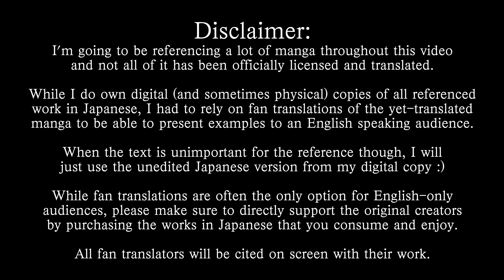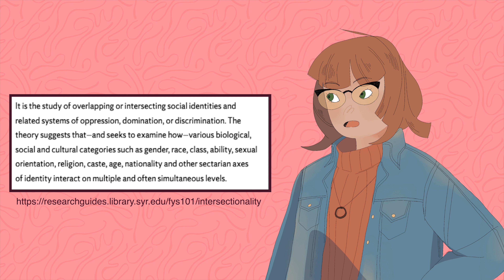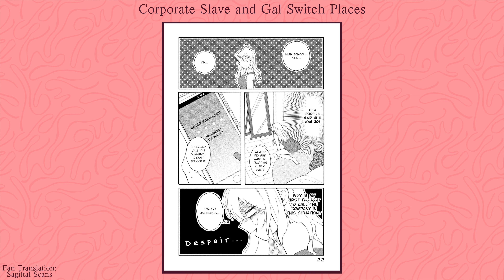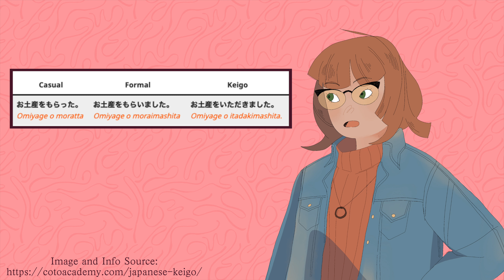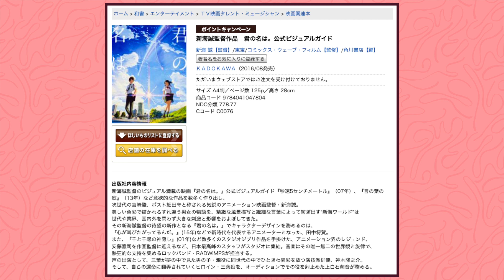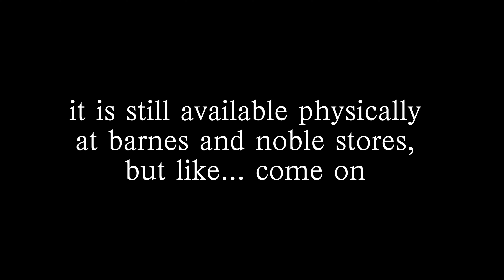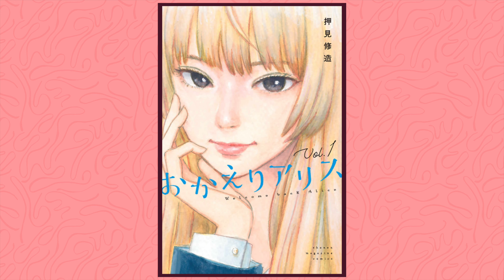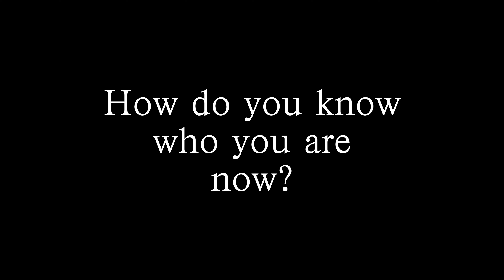Body Swapping: Identity, Empathy, and Existentialism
A completely extraneous deep dive into body swapping within anime and manga.

Timestamps:
00:00 (Intro)
08:28 (Part 1: Gender)
10:47 (Part 2: Class and Social Standing)
13:18 (Part 3: Disability)
15:20 (Part 4: Coming of Age)
21:25 (Part 4.5: The Gender Bender)
23:41 (Part 5: Some Cultural Context)
28:50 (Part 6: Your Name)
34:55 (Part 7: Inside Mari)
42:37 (Conclusion)

Credits:
Written, Edited, Recorded: A Pipe Dream
Cartoon Me Character Design and Creation: Lixy O'Rorke
Thumbnail: T
Background Design: Emily
Research: A Pipe Dream and Emily
Script Proofreading Assistance: Drew and Emily
Equipment (and troubleshooting): T
Special Additional Thanks: Watch Party Group (Milla, Drew, and Half), Presentation Audience (Cameron and Milla), Everyone who let me complain to them about editing (Emily, T, Lixy, Drew, Xian, Allie, Andrew, Cat, Sapph, Johnny, Josh, and pretty much everyone else who's talked to me these last couple of weeks)

Sources (I can't include links yet; sources are instead referenced by name):

Image Sources (in order of Reference):
- Berkley ORIAS: Architecture and Sacred Spaces in Shinto
- Rolling Stone: ‘Stand by Me’ at 30: Why This Stephen King Movie Is Timeless by Charles Bramesco
- IMDB: Stand By Me
- Hello Giggles: Here’s everything you never knew about “Stand By Me”
- IMDB: The Miseducation of Cameron Post
- IMDB: Lady Bird
- IMDB: The Perks of Being a Wallflower
- Bandai Namco Shop Blog: Read or Watch: Manga vs Anime
- Sylvia at Sylvichadsia (Medium Blog): An Introduction to The Ideas of Gender Bender Manga
- Sora News 24: Family Mart recalls “skin-coloured” women’s underwear
- FUN! JAPAN International
- TheGamer: Persona 5 Royal: Triple Seven Convenience Store Job Guide
- 80/20 Japanese: Politeness in Japanese – When to Use the Different “Levels”
- How to Use Japanese Honorifics! (Thumbnail) @CotoLanguageAcademy
- imgflp "Onii chan" by FestiveVampireHunter
- Busuu: Japanese Honorifics: The Basics
- Polygon’s Studio Ghibli movie guide
- Nintendo's Zelda website
- Wikipedia: List of Highest Grossing Japanese Films
- TravelWithAmnet: Tanabata: The Star-Crossed Lovers' Festival
- Fandom Makoto Shinkai
- Wikipedia: Torikaebaya Monogatari
- Wikipedia: Your Name / Kimi no Na Wa
- (also kinda generally) MyAnimeList
- World History: Heian Period
- Xbox Game Pass: Crunchyroll Premium
- MarketStreet Lynnfield: Barnes and Noble
- Tropedia Fandom: Genre Deconstruction
- Fumetto Logica: Shuzo Oshimi: «Vorrei lanciare una sorta di maledizione sui lettori»

Japanese Culture and History Sources:
- Some Implications of Japanese Social Structure by Marion J. Levy, Jr. published in Vol. 31, No. 2 (Summer, 2000), pp. 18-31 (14 pages) of The American Sociologist.
- Coto Academy: An Introduction to Japanese Keigo
- Britannica: Shinto - Rituals, Kami, Shrines
- All About Japan: The Most Important Japanese Shrine You've Never Heard Of by Gregory Starr

Other Sources:
- MyAnimeList
- Syracuse University Libraries: FYS 101: Intersectionality
- Dictionary com: Intersectionality
- Stanford Encyclopedia of Philosophy: Existentialism
- "Code Switching" in Sociocultural Linguistics - Nilep, C. (June, 2006). “Code switching” in sociocultural linguistics. Colorado Research in Linguistics. Vol. 19. Boulder: University of Colorado.
- OCARINA OF TIME - A Masterclass In Subtext @GoodBloodGames
- Cognitive Perspectives on Early Christology by Daniel McClellan (2017) @maklelan

Manga Stills were gathered by me
Scanlation Groups/Fan Translators referenced on screen with their work

Referenced Anime and Manga
Anime:
- Your Name
- Kokoro Connect
- Onimai: I'm Now Your Sister!

Manga:
- Inside Mari
- Puberty Bitter Change
- This is LOVE, but NOT love
- Kokoro Connect
- I Love Yuri and I Got Bodyswapped With a Fujoshi!
- Corporate Slave and Gal Switch Places
- Tamachen!!
- Your & My Secret
- White Note Pad
- Boku Girl
- Tensei Pandemic
- Until I Become Me
- Agape you lose to death
- Your Footprints are Rosy
- One morning I Woke Up
- Hina Change
- Welcome Back, Alice